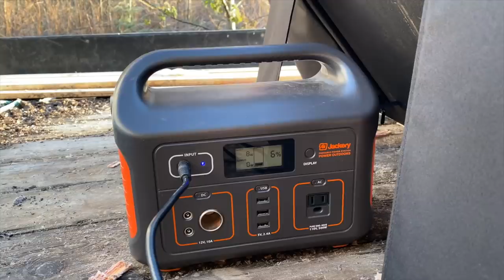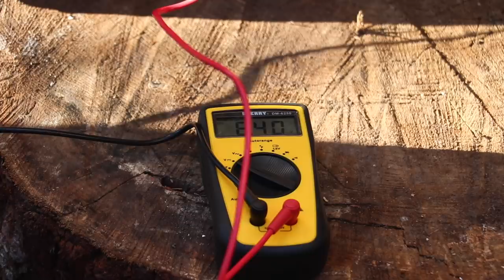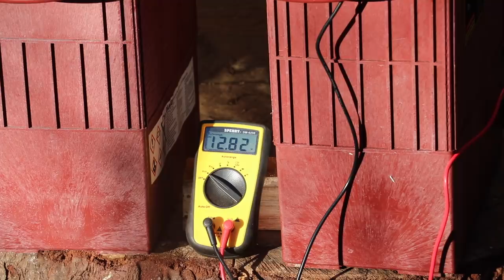Couple Moves OFF GRID With No Experience - BOAT LIFE | YURT LIVING - Ep. 80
Couple Moves OFF GRID With No Experience - BOAT LIFE | YURT LIVING
Today we continue to make progress toward building two mini log cabins.  One log cabin will be a small cottage for friends/family who come to visit.  The second log cabin will be an off grid washroom featuring a cob earthen wall, off grid shower, wood stove, and off grid heated bath tub with the water heated by wood stove and provided by rain water harvesting.

Amazon Wish List:

Amazon Canada:

Video made by Nicole & Jake starring Nicole & Jake!!

Our Boat:
Stryker Hunter Jet 420 Inflatable with 20 HP Outboard

1. Dancing in the dying light, sunlight Josh Amarante
2.  Dreamland, length of light, one step closer(youtube Creater studio)